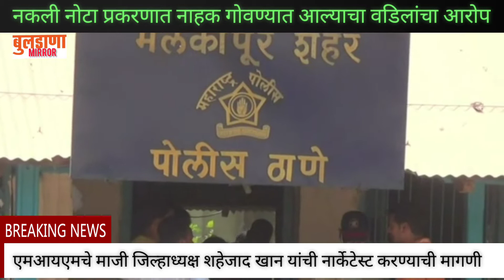एमआयएमचे माजी जिल्हाध्यक्ष शहेजाद खान यांची नार्केटेस्ट करा, वडिलांनी पोलीस प्रशासनाकडे केली मागणी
एमआयएमचे माजी जिल्हाध्यक्ष शहेजाद खान यांची नार्केटेस्ट करण्याची मागणी

नकली नोटा प्रकरणात नाहक गोवण्यात आल्याचा वडिलांचा आरोप

मल्कापुर येथील बनावट नोटाप्रकरणी एमआयएमचे माजी जिल्हाध्यक्ष व नगरसेवक शेहजाद खान सलीम खान याला मलकापूर पोलिसांनी अटक केली आहे. बनावट नोट प्रकरण हा अत्यंत गंभीर सवरूपाचा गुन्हा आहे.मलकापूर पोलिसांनी राजकीय दबावापोटी एजाज खानला अटक केली असून शेहजाद खान च्या वडिलांनी जिल्हा पोलीस प्रशासनाला निवेदन देऊन शहेजाद खानची नार्कोटेस्ट, ब्रेनमॅपिंग टेस्ट आणि लायवडेटेक्टर टेस्ट करण्याची मागणी केली आहे.
     निवेदनात नमूद करण्यात आले आहे की मलकापूर येथील रहिवासी एमआयएमचे माजी जिल्हाध्यक्ष शेहजाद खान यांचे राजकीय अस्तित्व संपुष्टात आणण्याच्या उद्देशाने स्थानिक राजकारण्यांनी कट रचून बनावट नोटा प्रकरणात शहजाद खानला गोवले असल्याचा आरोप सलीम खान यांनी निवेदनात केला आहे. या संपूर्ण प्रकरणाचा शेहजादशी काहीही संबंध नाही. यासाठी पोलिसांनी अटक केलेल्या शहेजादची नार्केटेस्ट, ब्रेनमॅपिंग टेस्ट आणि लिडियाडेटेक्टर टेस्ट करून सत्यता बाहेर आणण्याची मागणी केली आहे.